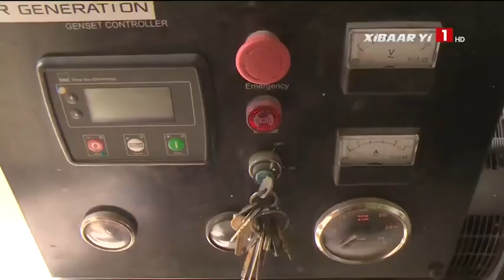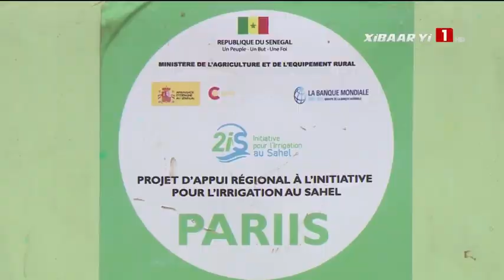Appuyer le développement en milieu rural: un projet salué par le Baol